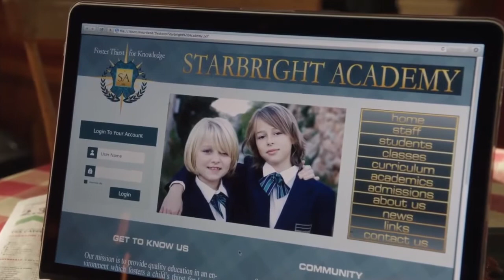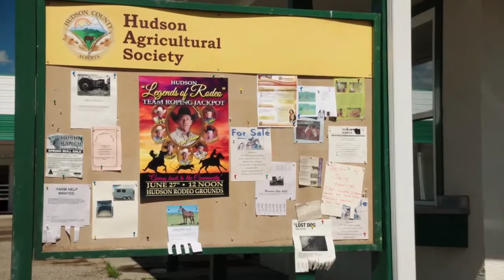Heartland - First scene of Episode 3 - Severed Ties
Tim is captivated by an old acquaintance while Lou and Peter disagree about potential pre-schools.